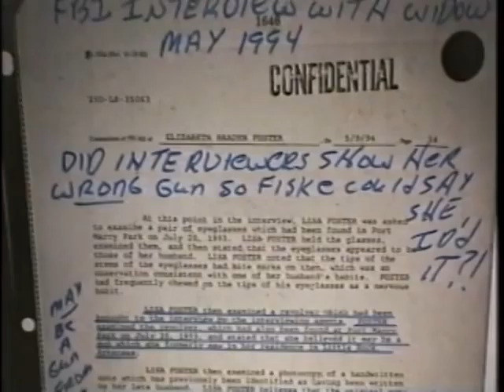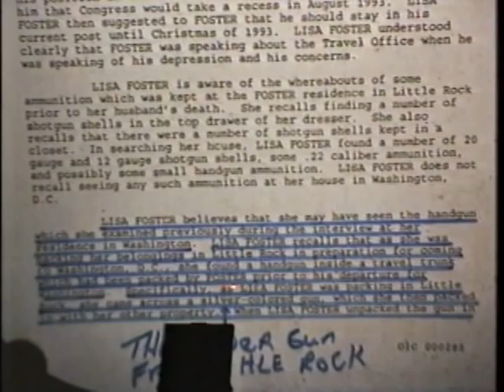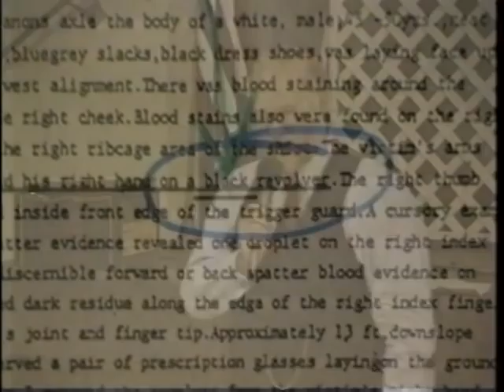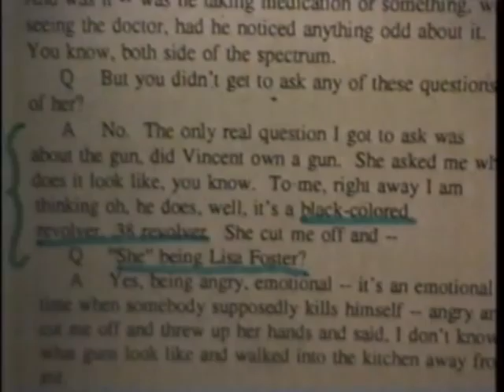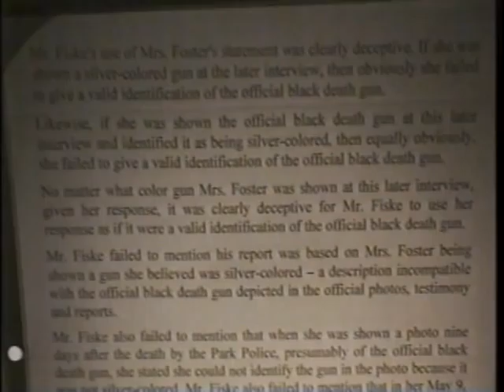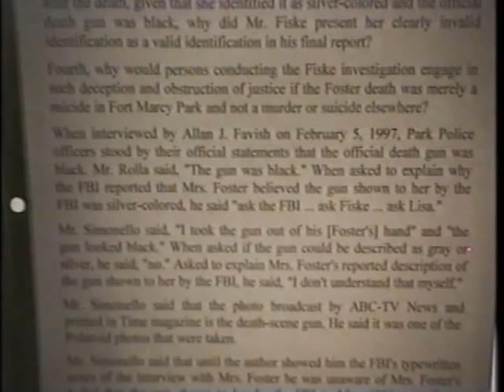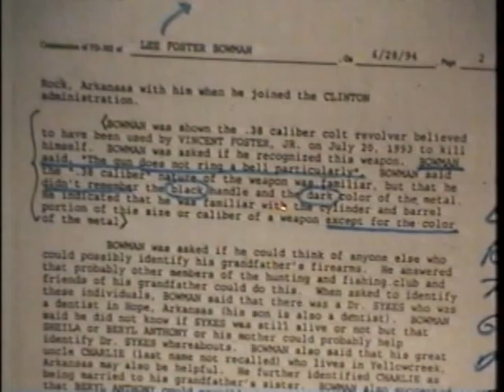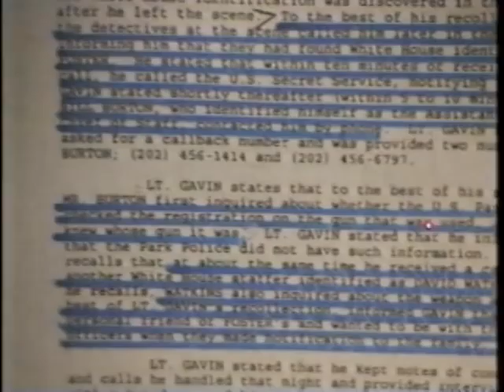Hugh Sprunt Lecture on Vincent Foster Case, November 20, 1997, part 6 of 15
This is part of a public lecture by Hugh Sprunt given on November 20, 1997 in Los Angeles about the death of Vincent Foster. The entire lecture is approximately 2.5 hours. It has been divided into 15 parts for this posting on Google Video. This is part 6 of 15. Hyperlinks for each of the 15 parts are

More about the Foster case is available including most of Mr. Sprunt’s written analysis of the case, which can be found by searching for “Sprunt” on the page. Mr. Sprunt’s analysis was the primary source for the plaintiff’s presentation of the evidence in the Freedom of Information Act lawsuit discussed on the website.

Mr. Sprunt received an MBA from the Stanford University Graduate School of Business and a JD from Stanford Law School in January 1979 on the GI Bill. Before the service, he obtained BS and MS degrees in Earth and Planetary Sciences from the Massachusetts Institute of Technology where he was elected to two national honorary societies. After working abroad for twelve months as a utility diver, he volunteered as a commissioned officer and saw service aboard a variety of deep-ocean US government research platforms in the early 1970's, serving as Chief Ship's Diver, Senior Watch Officer, and Assistant Operations Officer before assignment to a shore-based unit near the Naval Postgraduate School in Monterey, California.

Mr. Sprunt, a Certified Public Accountant and Attorney (Texas) has provided tax-consulting services to individuals and businesses for over twenty-five years. He was a Tax Partner or head of the Dallas tax department for one of the world’s largest accounting and consulting firms for six years (KMG/KPMG), concentrating in individual income and estate tax planning. He was one of the first CPAs to be certified as a Personal Financial Specialist (PFS) by the American Institute of CPAs. Mr. Sprunt is the lead author of PPC's 1041 Deskbook, a two-volume 1,200+-page work on fiduciary income taxation, first published for CPAs and tax attorneys in 1992.